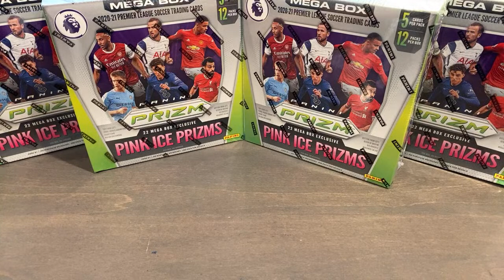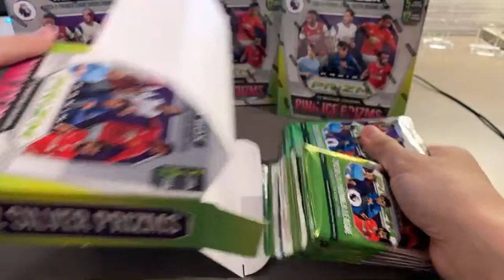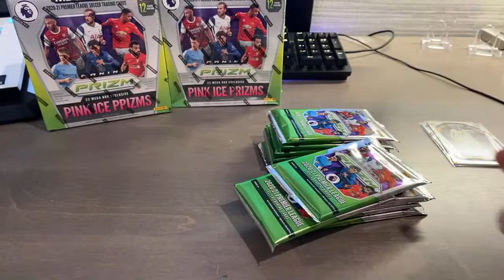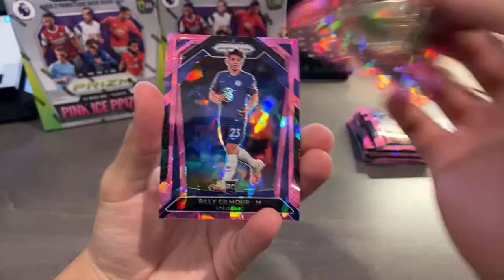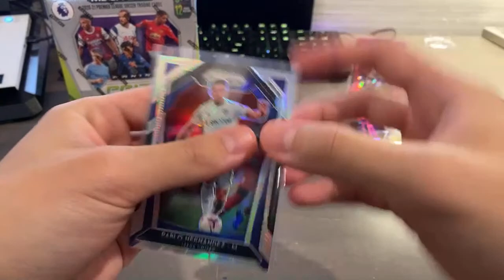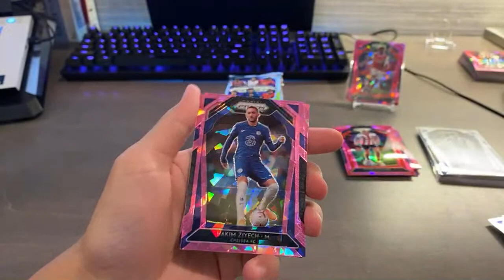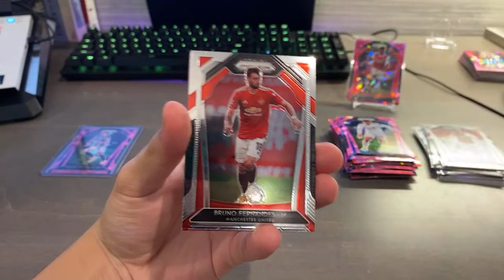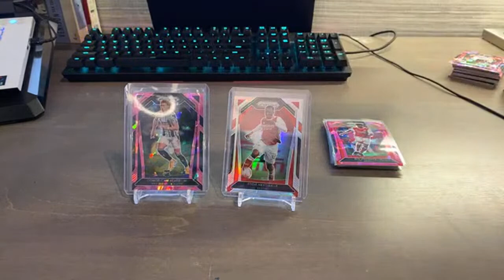Break #5 - 2020/21 Panini Prizm Premier League 4 Mega Box Tiered Team Break Livestream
Livestream Break #5

Timestamps for your convenience:
0:00 - Intro
2:20 - Team Randomizations
5:21 - Box 1
10:14 - Box 2
14:44 - Box 3
20:07 - Box 4
26:32 - Break Recap